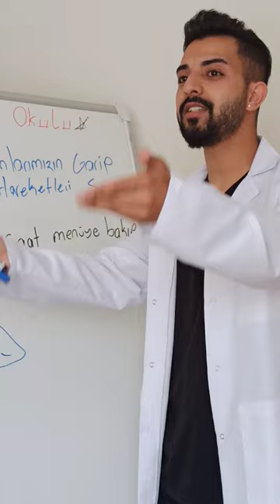Kutsal içeceğin adı ne ?